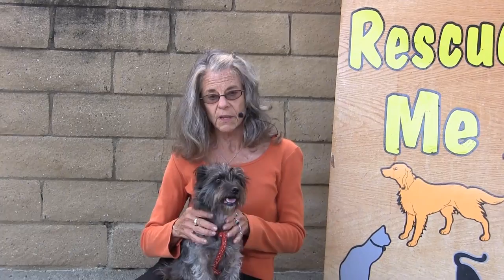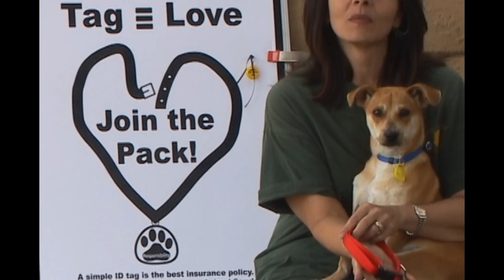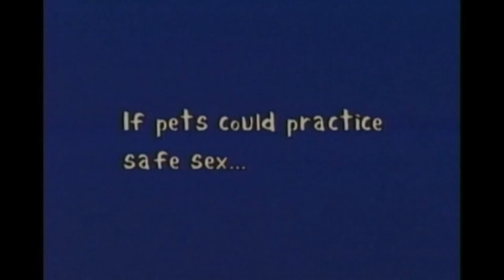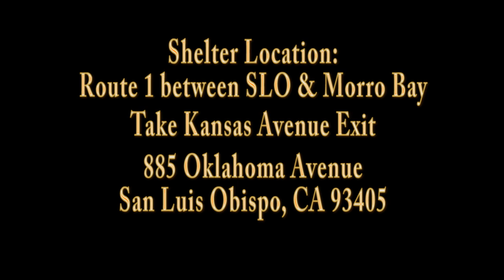Rescue Me! 08-10-2015